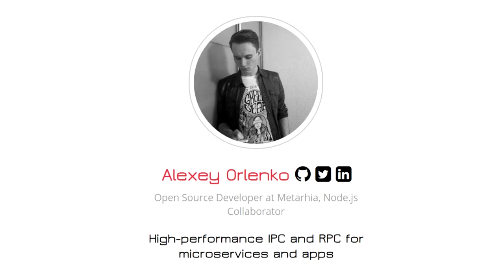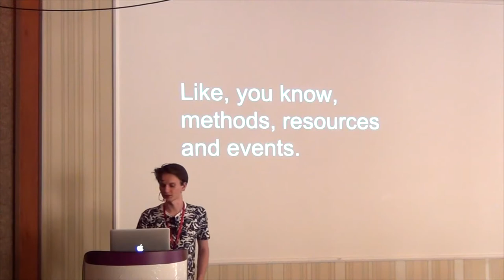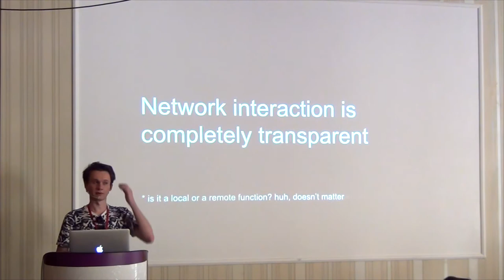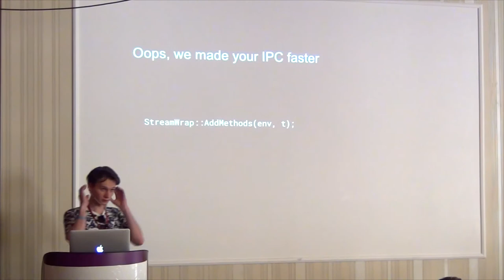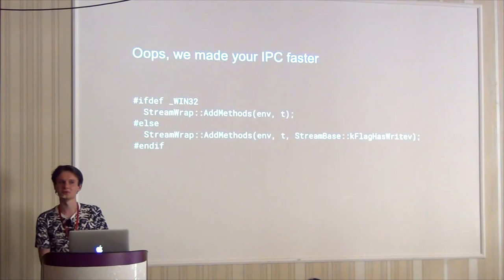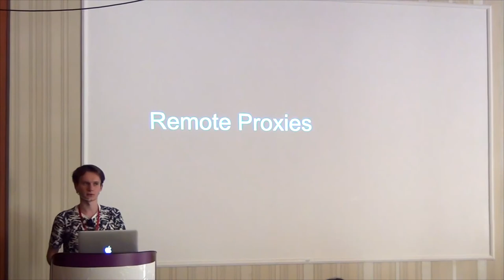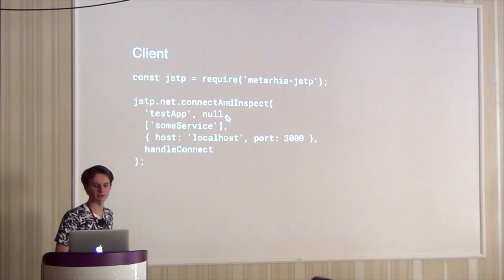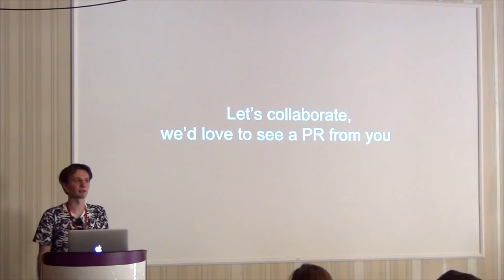Alexey Orlenko "High-performance IPC and RPC for microservices and apps"